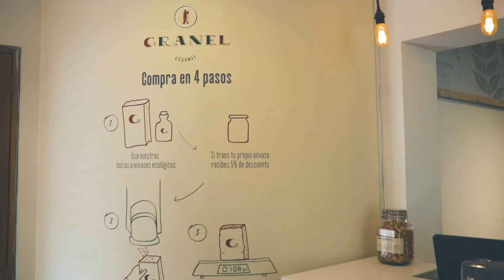¡Conoce nuestra historia!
Granel Gourmet es nuestro sueño hecho realidad. Te invitamos a conocer nuestra historia y lo que ha sido la trayectoria de estos 6 años!